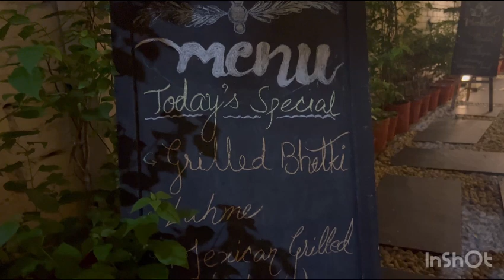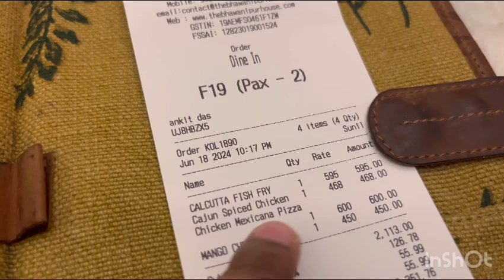|| The Bhawanipur House || Cafe Review || Food Vlog ~ PPB